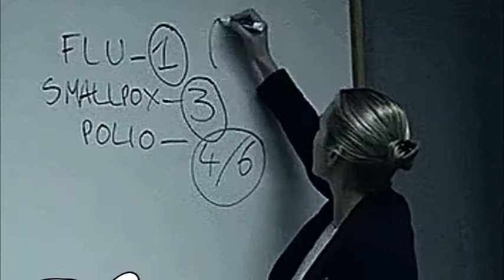H7N9 Bird Flu - How to Prepare Now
The world sits on a precipice - waiting to plunge into the next deadly pandemic. Is the H7N9 strain "the one"? What should you and I do to prepare?